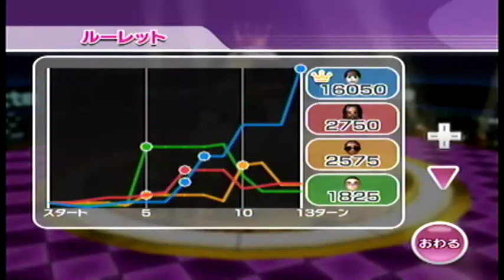Wii Party ルーレット（roulette）IOHD0002